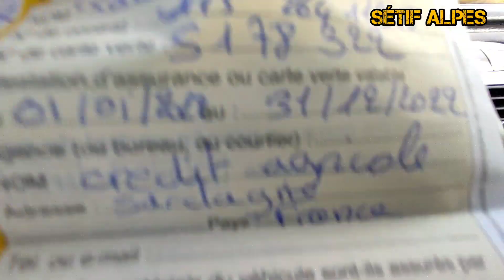درت أكسيدون ب307 حادث مرور يا لطيف ربي لقى الستر